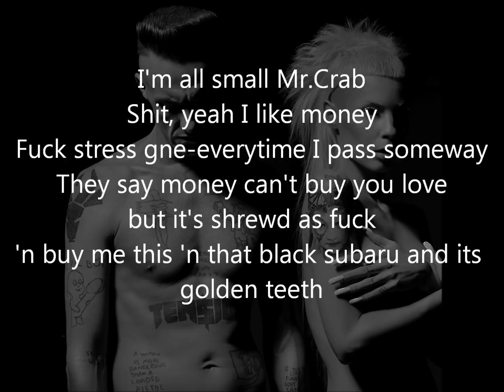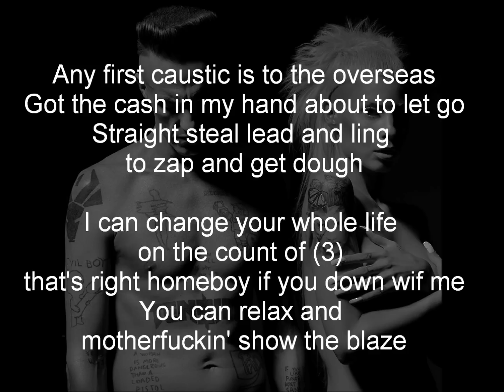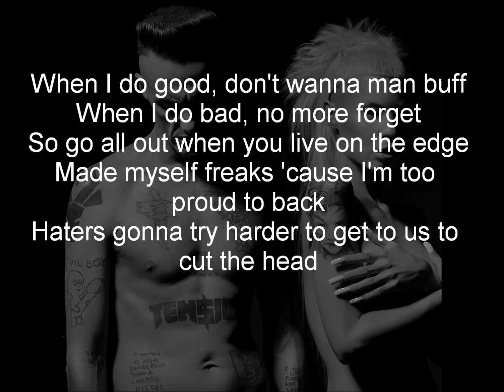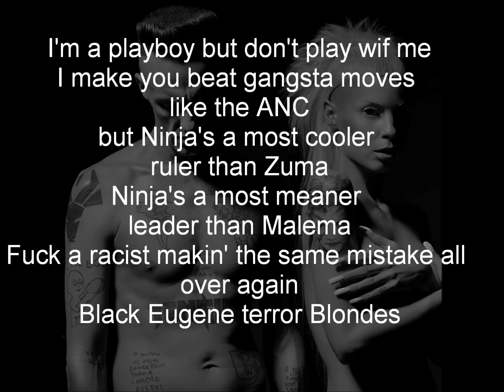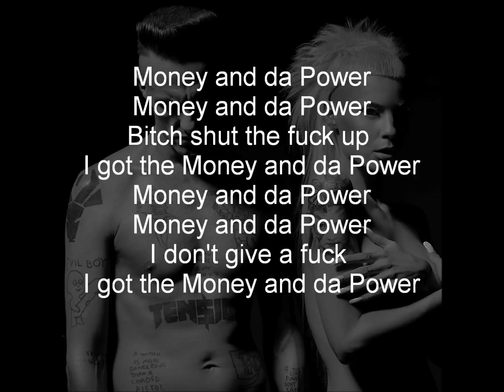Die Antwoord - Money and Da Power LYRICS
there was no lyrics ref anywhere so i wrote it, if your majestic ego is not happy, change it on genius.com

STRAIGHT STEAL LEAD AND LING TO ZAP N GET DOUGH
I can change your whole life on the count of (3)
Now Im changing to be deceiver postic
IM A MAN NEED TO GET  TREE(MONEY) TO WORK RESPECT

"Dons" = Clothes / "Daw" = Idiot / "Ling" = Soul / "Postic" = Backward / "Zuma/Malema/ANC/Mandela" = South African politics / "Caustic" = poison
I found no references for "Zipela"/Zepela" or similar sounding african street slang language

[INTRO]
[Afrikaans]

[Verse 1: Ninja]
I'm all small Mr.Krabs
Shit, yeah I like money
Fuck stress gne-everytime I pass someway
They say money can't buy you love
But it's shrewd as fuck
'n buy me this 'n that black subaru and its golden teeth
Any first caustic is to the overseas
Got the cash in my hand about to let go
Straight steal lead and ling to zap and get dough
I can change your whole life on the count of (3) that's right homeboy if you down wif me
You can relax and motherfuckin' show the blaze
Tell me your problem, I can make it go away
Play to win, don't play to lose, pay the jews
Now is time to pay the troops
General ! holing with his fucking crazy kit
Vases are'spit!
All up in your face 'n shit!

No! Shit! Life is a bitch
Spend your whole fucking life tryin' a get rich
Everybody used to wonder-why I was so tense
You know the deal, domino, money - no friends
All I ever wanted was a little action
Especially back in the day when I didn't have shit
Feelin' like shit, get treated like shit
Now I'm changing to be deceiver postic
Life's a bitch, fucks with your head
I'm a man need to get tree(3) to work respect
But I'm getting bullshit, I'm trying to calm my temper
When I do good, don't wanna man buff
When I do bad, no more forget
So go all out when you live on the edge
Made myself freaks cause I'm too proud to back
Haters gonna try harder to get to us to cut the head

1 for the money 2 for the Ninja
So limit the supply of fine ass bitches
They keep flashing their boobs at me all the time
Flee for the weed cause I wanna get high
Flow your fucking dons in the sky
Ninja ain't the motherfucking place to be
I'm a playboy but don't play wif me
I make you beat gangsta moves like the ANC
But Ninja's a most cooler ruler than Zuma
Ninja's a most meaner leader than Malema
Fuck a racist makin' the same mistake all over again
Black Eugene terror Blondes
So fucking daw flock on your face
That's right, Ninja gonna laugh in your face when you fall
Yeah, whatever!
On the fuckin' street I speak Zipela(?) OSSS!
Fuck the ANC - Viva Mandela

Big shout ass to Mr. Mr. Scarface
The o-riginal Ramsta number INNN(one)
Yo das right, welcome to da zef side
Yo das right, get in, sit down, hold on, shut up
Good luck to our dose of hate me
Hack you like a dark fuckin' knight
Ninja takin' over like Mark Zuckerberg